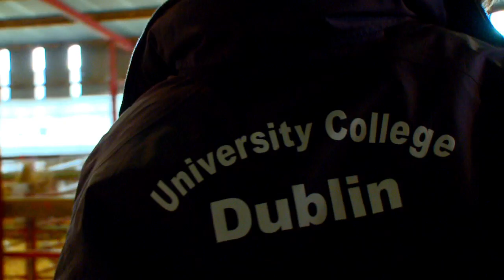Veterinary Medicine at UCD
UCD Veterinary Medicine has the only centre for veterinary education in Ireland. The School provides excellent facilities for the care of animals and training opportunities for veterinary medicine and nursing students.

UCD Veterinary Medicine is one of the leading veterinary schools in Europe, and it has also been granted full accreditation by the American Veterinary Medical Association (AVMA). The AVMA educational standards of excellence are recognised worldwide as the 'gold standard' in veterinary education.